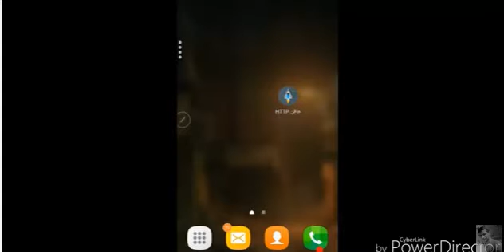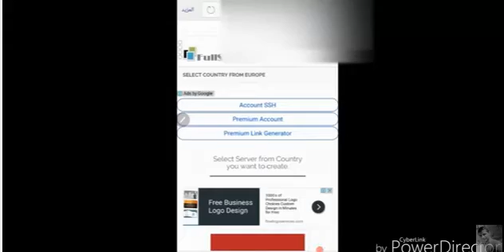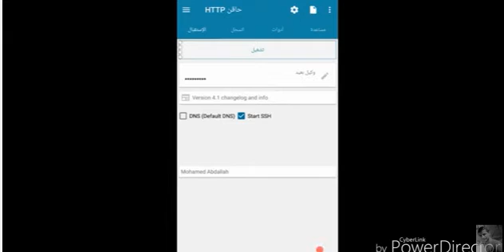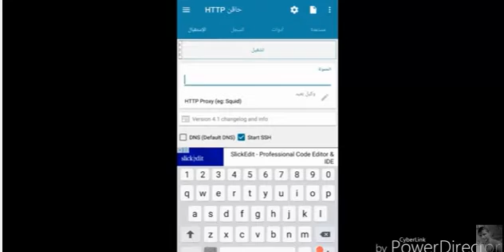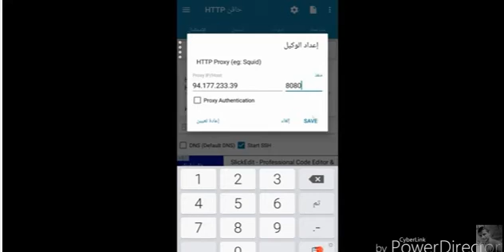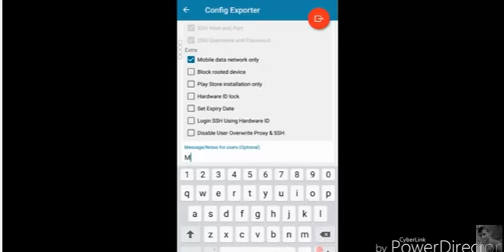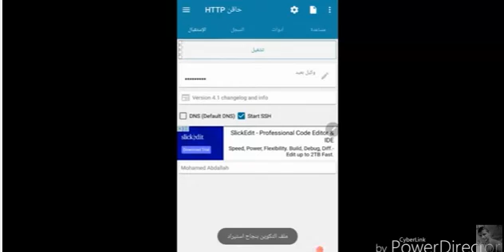#2 ثغرة انترنت فودافون بتاريخ 5/5/2017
طريقه عمل كونفيج لبرنامج حاقن http وتشغيل نت مجاني فودافون
طريقه سهله وبسيطه .. ان شاء الله يعجبكم الشرح
ومتنسوش الاشتراك ف القناة وتفعل جرس الاشعارات لكي
تصلك جميع فيديوهاتنا